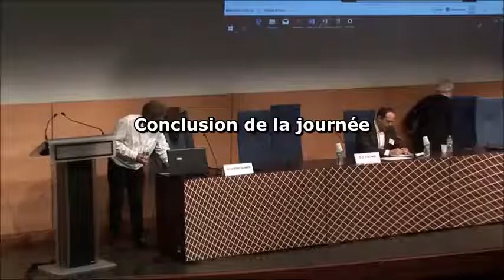Clôture de la journée 2018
Clôture de la journée
 Pr J. Luauté, médecin MPR, Hôpital Henri Gabrielle, Lyon

Colloque France Traumatisme Crânien 2018
Vendredi 9 novembre 2018 de 8h30 à 17h00

« Application des technologies innovantes dans les états de conscience altérée »

Ministère des Solidarités et de la Santé
Salle Pierre Laroque
14, Avenue Duquesne 75 007 Paris